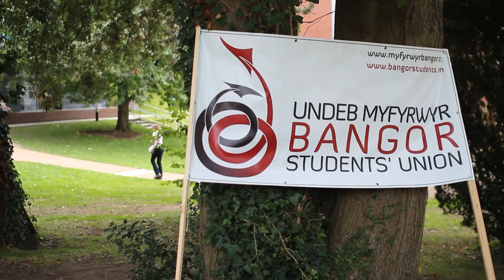Arwyr 2013 - Heroes 2013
Arwyr Undeb Myfyrwyr Bangor -Wythnos Groeso 2013
Bangor Students' Union Heroes - Welcome Week 2013

Wedi'i Ffilmio a'i Olygu gan Philip Coleman o Level Six Media.
Shot and Edited by Philip Coleman of Level Six Media.